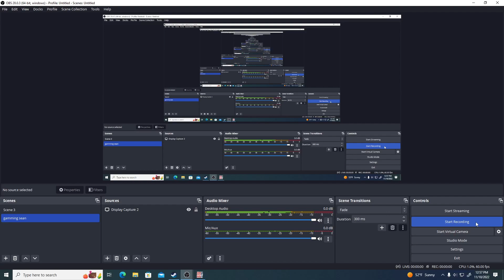EmergeNYC Part 1 the Beginning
We are clearing a couple of trees from the road. but run in to issues not being able to put tools away. hope everyone enjoys